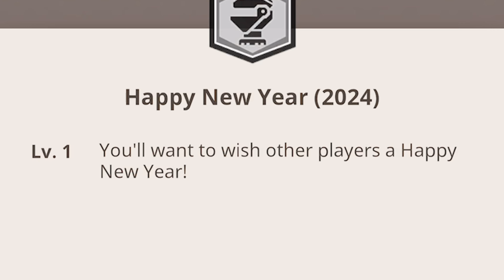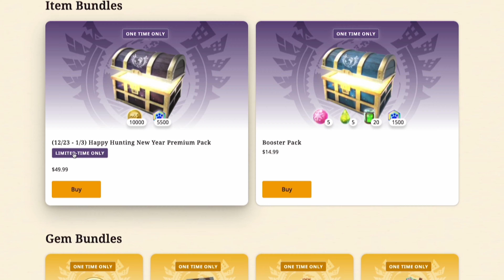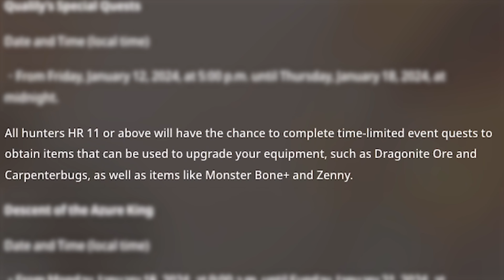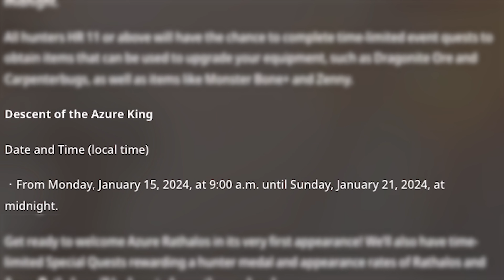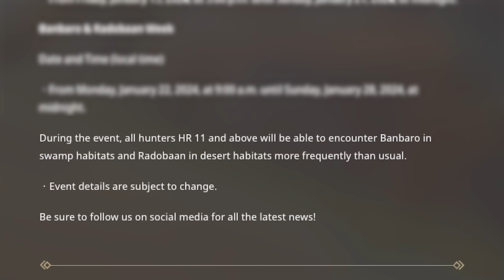Azure Rathalos Is Part of January's Events In Monster Hunter Now!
This will be a fun month for grinding hunters! Happy New Year!

I made a Discord for meetups and to help each other with the game! Here is the invite link!
DM me once you join and I will make a channel for your town so you can meet up with each other! We're in this together hunters!